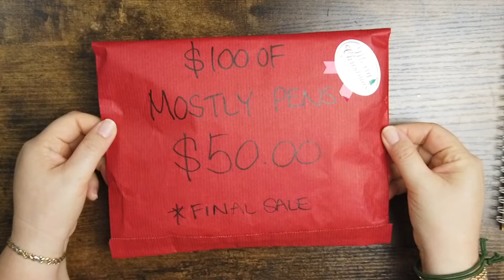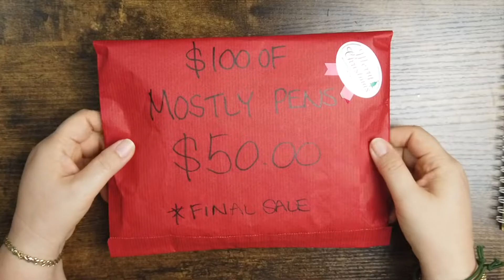HUGE Japan Pen Blind Bag Unboxing | Vlogmas Day 4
I stopped off at JQ Store Hawaii during Black Friday weekend & picked up these two blind bag of 'mostly pens' - see what I got!

Keep on Drawing!

*Materials used:
Zebra Sarasa Clip Pen 0.4 mm, Gray
Zebra Sarasa Push Clip Gel Ink Pen - 0.3 mm
Sakura Ballpoint Pen for Decoration, Decorese Pastel
PILOT FriXion Clicker Erasable, Refillable Gel Ink Pens, Fine Point
Pentel ballpoint Tell fine print
Rushon Petite
Pilot Fude Makase Color Brush Pen, Fine Point

My Filming set up:
overhead video stand
DJI Osmo Pocket
Soft box lights

*All links are Amazon affiliate links, which means if you purchase something using the links I will earn a small commission off that sale (at no extra cost to you). which helps support this channel!